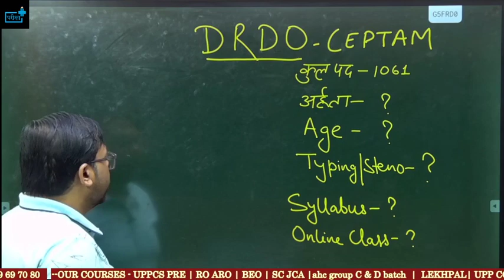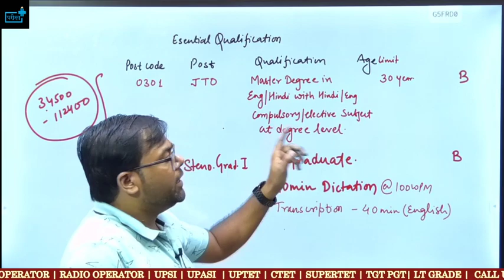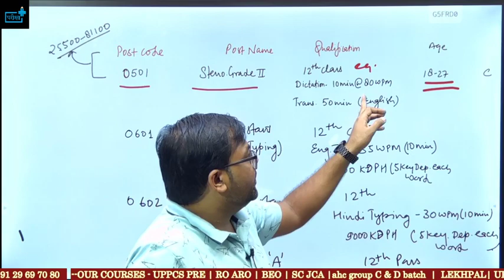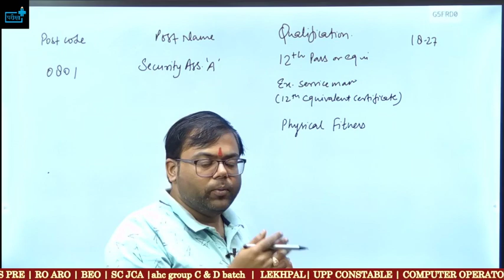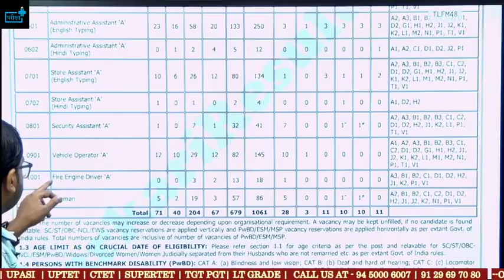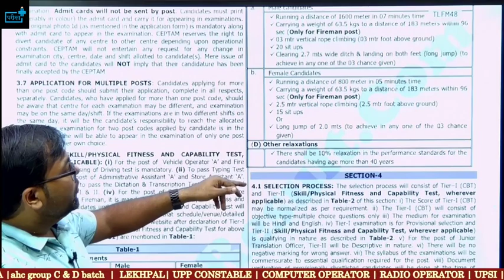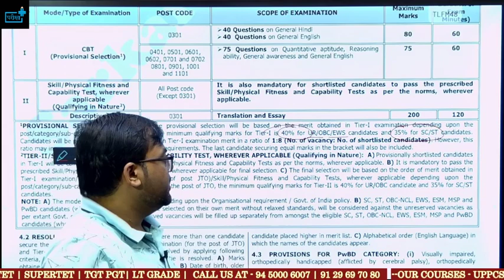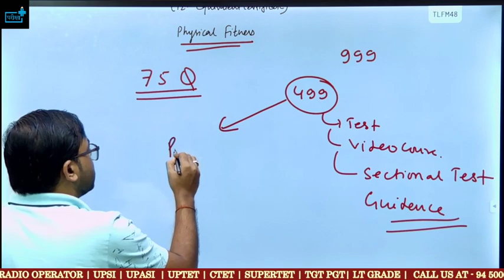DRDO VacancyJTO,Steno,Admin Assistant Typist, Store Assistant Typist Eligibility?Syllabus?Age?Salary